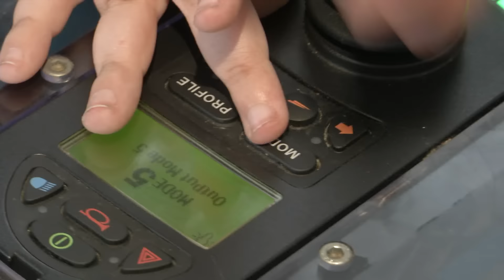Noah aus Cranzahl erhält seinen Roboterarm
Der Neunjährige Noah Köhler aus Cranzahl leidet an einer Muskelkrankheit. Die Arme kann er kaum bewegen. Beim Essen, Trinken, Kratzen ist er auf Hilfe angewiesen – bis jetzt. Denn nun hat er einen Roboterarm - finanziert durch Spenden der „Leser helfen“-Aktion der „Freien Presse“. (Video: Bernd März)